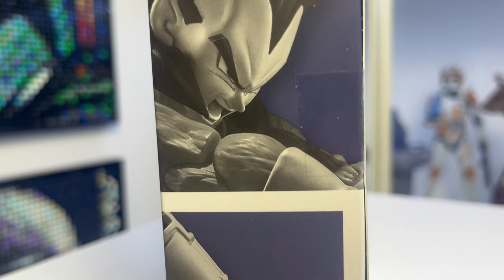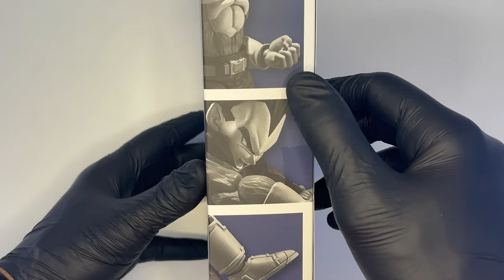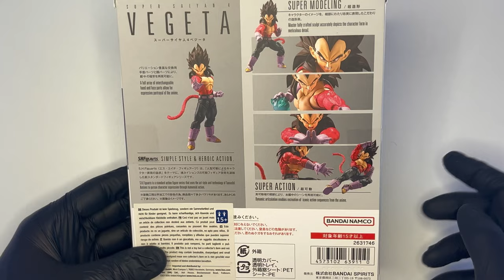S.H. Figuarts Vegeta Super Saiyan 4 Dragonball GT Unboxing & Review | Inchinatevi al Principe!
Il personaggio più amato dal sottoscritto, nella sua quarta trasformazione tratta da Dragonball GT, nella sua versione S.H.Figuarts firmata Bandai Tamashii Nations. Figure spettacolare, che però riserva qualche spiacevole sorpresa. Vediamo di che si tratta!

▬▬▬▬▬ Capitoli ▬▬▬▬▬
00:00 - Introduzione
01:02 - Confezione e Box Art
02:07 - Unboxing
02:57 - Accessori
08:05 - Action Figure (Body, Proporzioni e Painting)
11:57 - Articolazioni
14:17 - Posing
14:59 - Considerazioni finali e Conclusione